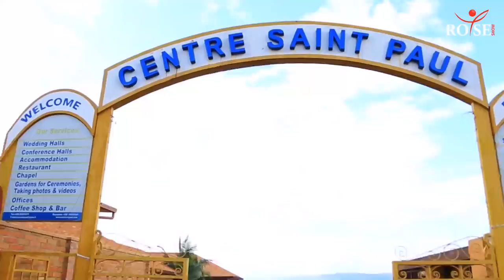NASAMBANYE N’ABAGABO 10|| UMWE AVAHO UNDI AJYAHO🤭🥲|| SHITANI IRENZE IZINDI| Mariam Ni Isomo!